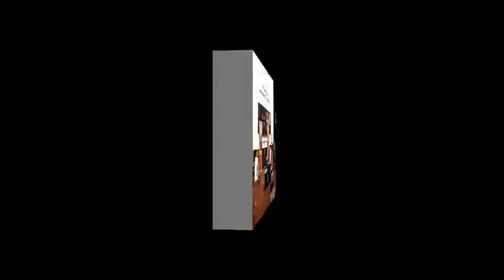Maryana Naumova,14 years old MHP-Team ,136 kg new record @WPC WORDS 2013